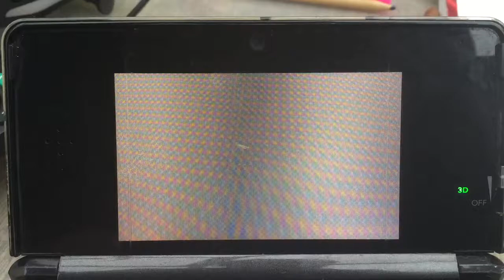Tomodachi Life song: Darkness Rises.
After seeing this Tomodachi Life song made by Kimberly.
I decided to upload a song I did a year ago XD